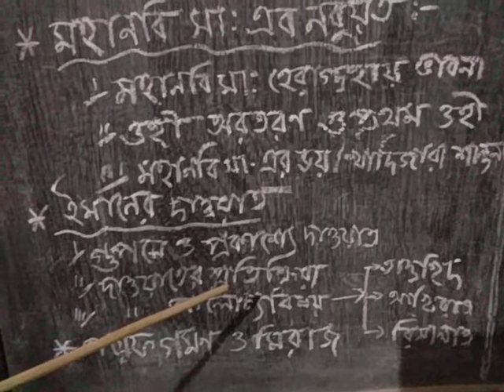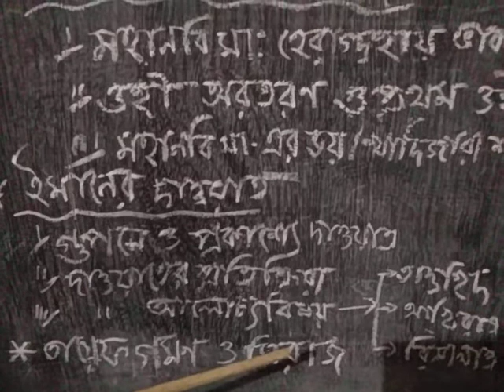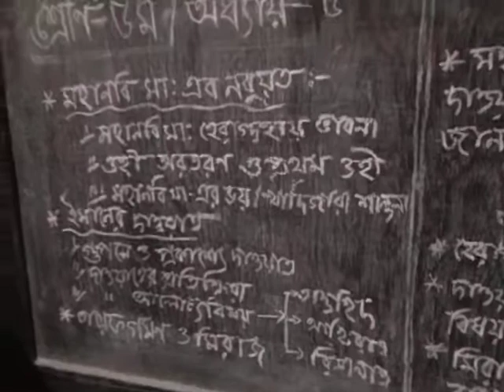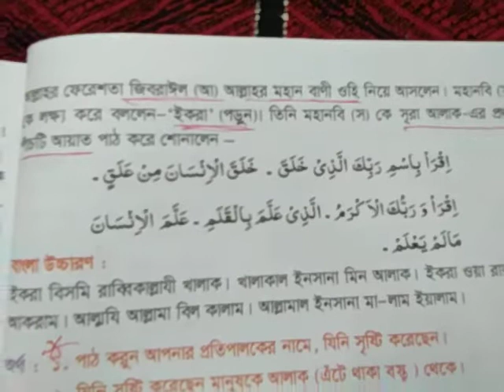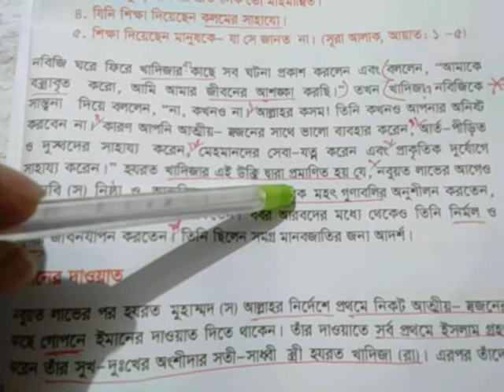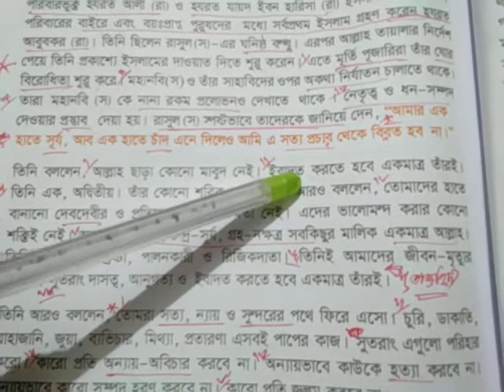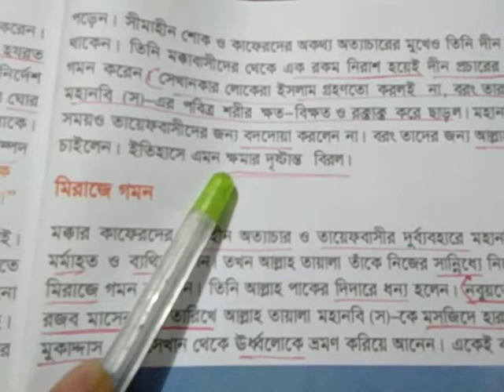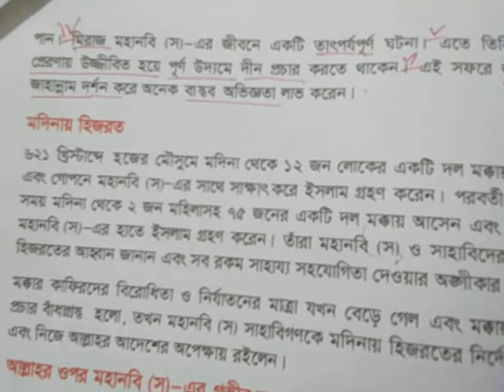মহানবি সা এর নবুওত, দাওয়াত ও মিরাজ। শ্রেণি-৫ম, অধ্যায়-৫। এনায়েত উল্লাহ